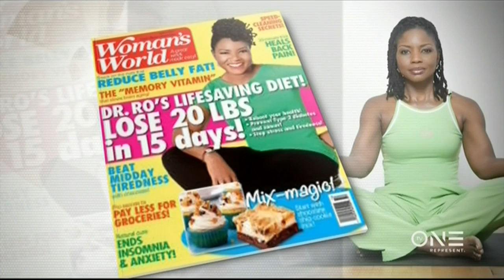FIt!Live!Win! Break The Cycle Of Emotional Eating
Emotional eating is one of the biggest barriers in many African American's quest to lose weight and keep it off long term.

Health and fitness expert Dr. Rovenia Brock also known as Dr. Ro says there are 4 questions that you can ask yourself to break the cycle of emotional eating. She joined Roland Martin on NewsOne Now to explain how you can overcome emotional eating.